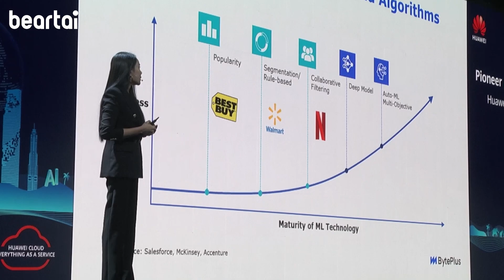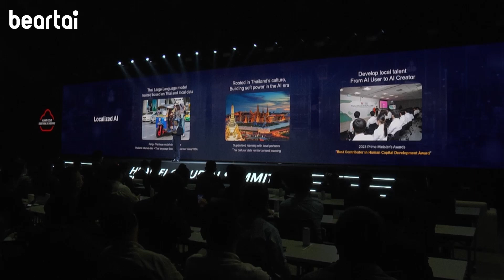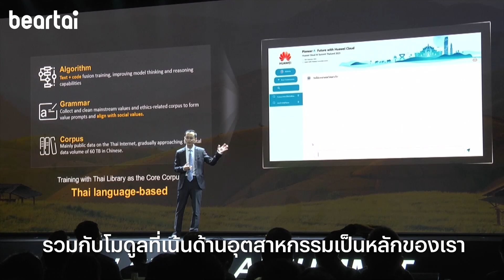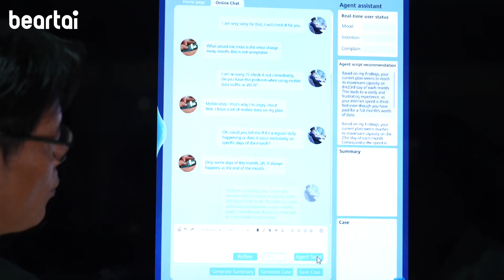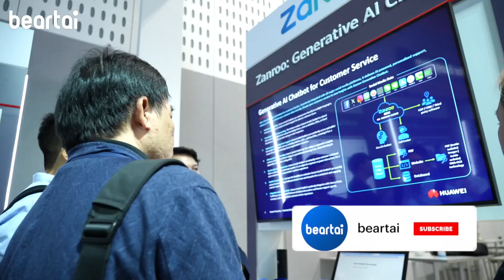พาชม AI ล้ำ ๆ ในงาน Huawei Cloud AI Summit Thailand 2023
คลิปนี้ชวนดู การนำ AI ไปใช้จริง และการนำ Cloud มาโชว์เทคโนโลยีล้ำ ๆ ในงาน  Huawei Cloud AI Summit Thailand 2023 กับแนวคิด ‘บุกเบิกอนาคตแห่ง AI กับหัวเว่ยคลาวด์’ !

LINE:           @beartai